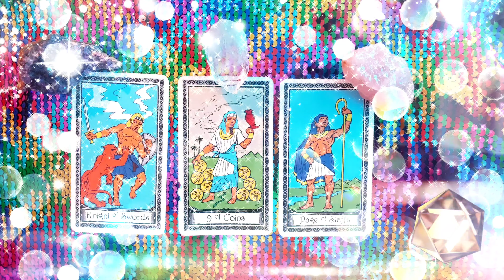Daily Tarot Reading March 27 Knight of Swords, Nine of Coins, Page of Staffs — Taking Creative Risks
I drew three cards for you today. They are the Knight of Swords, the Nine of Coins, and the Page of Staffs. This reading is an encouragement for those who are starting creative endeavors, or who have felt they wanted to start a new endeavor but worried the timing wasn’t right. The timing is right, and creative energy surrounds you at this moment. That dream that you’ve had on the back burner, waiting until you had everything in place before launching out… well… get ready! Now is the time to take a leap of faith!

There are two court cards in this reading — the Knight of Swords and the Page of Staffs. Together they are saying that you are to be direct, overcome your fears, and take a risk. The Knight of Swords empowers you to take your logic and reasoning and combine it with the self-confidence of the Page of Wands to begin your task.

The Nine of Coins says that you have everything you need to succeed and to rely upon yourself to set your goals and make them come to pass. You don’t need anyone to assist you in your project — only believe in yourself that you have what it takes and don’t be afraid to take chances!

Set your plan in motion and do what it takes to make it happen. You may need to make a few sacrifices here or there but it will be worth it and you will reap the rewards of seeing the fulfillment of your plan come to pass.

Creative energy surrounds you today. Don’t be afraid to take risks and use your power. Take action and manifest your dreams.